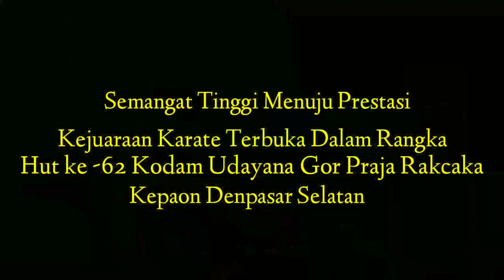Final kumite -54kg cadet putri candra monica